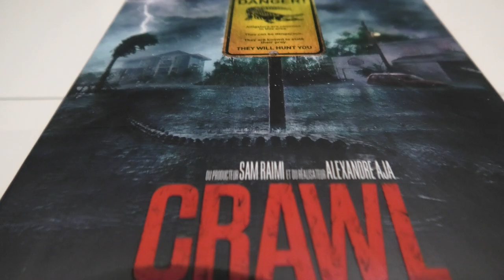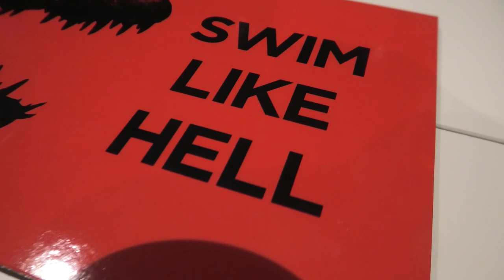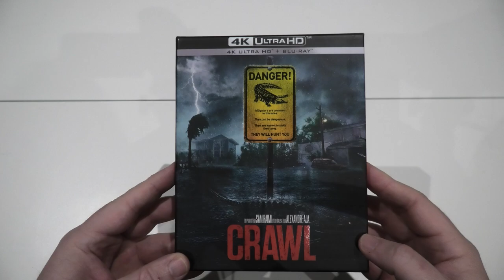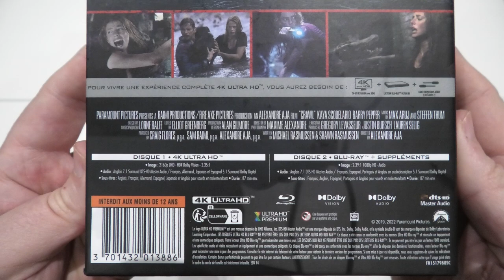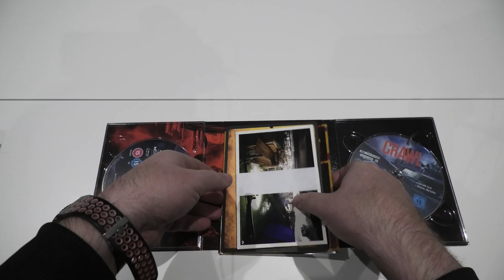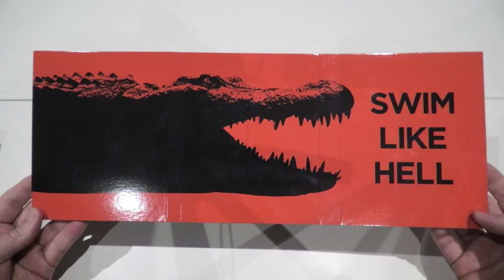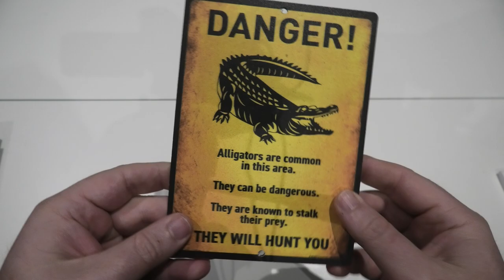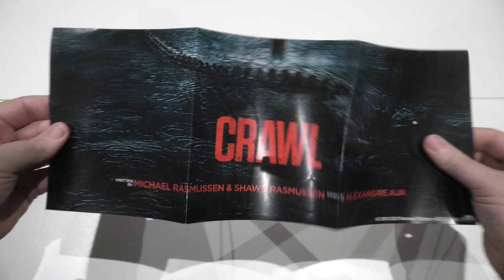Crawl 4k Bluray Ultimate Collector's Edition Unboxing & Review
For this video I am going to be unboxing and briefly talking about the 4k Transfer of Crawl on 4k Bluray and it also comes in this collector's edition 4K set.